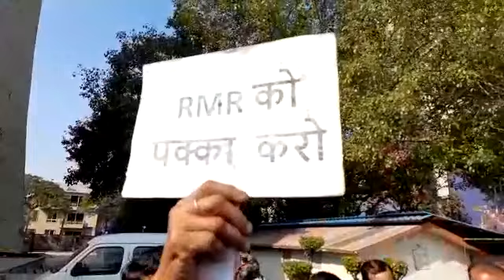20saal se NDMC palika Kendra me apni sewa de rahe hamaare bhi bahen jinhe regular nahi kiya jaa raha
Video from Mk